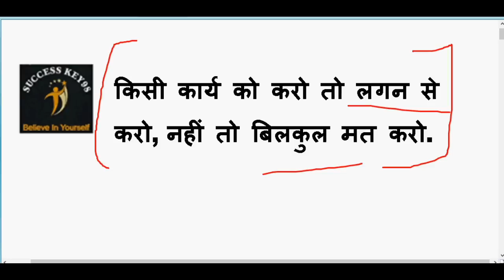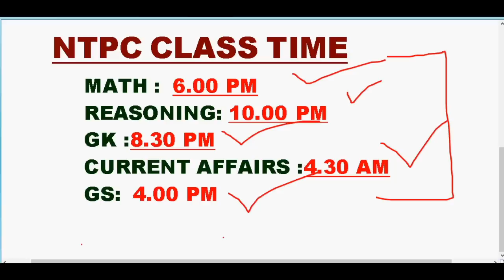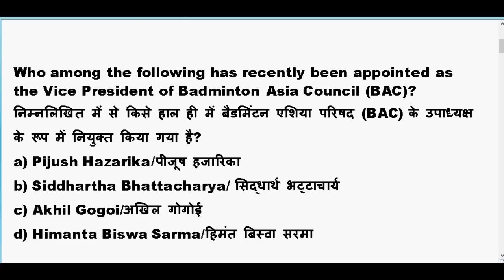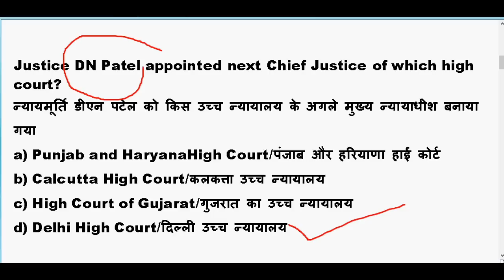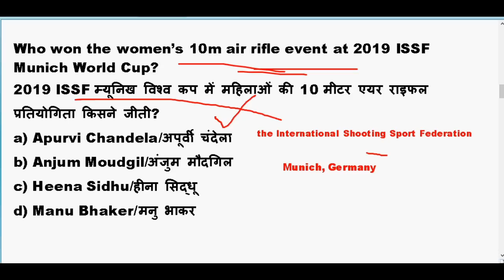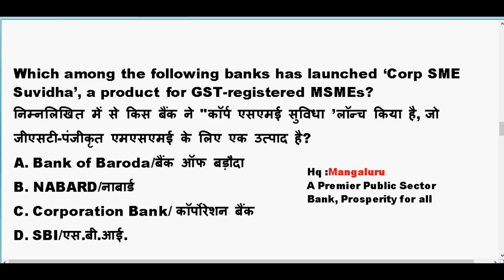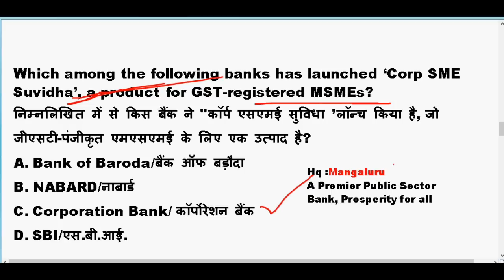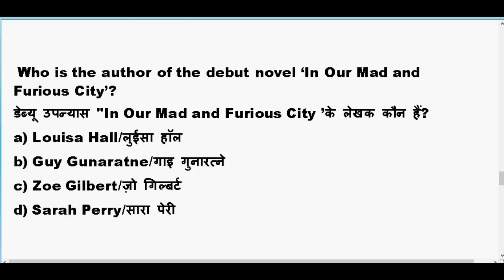29 May 2019 :Current Affairs | Daily Current Affairs | Current Affairs In Hindi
29 May 2019 :Current Affairs | Daily Current Affairs | Current Affairs In Hindi

27th may 2019 current affairs quiz

27 may 2019 current affairs quiz

daily current 2019 affairs pdf

2019 current affairs pdf in hindi